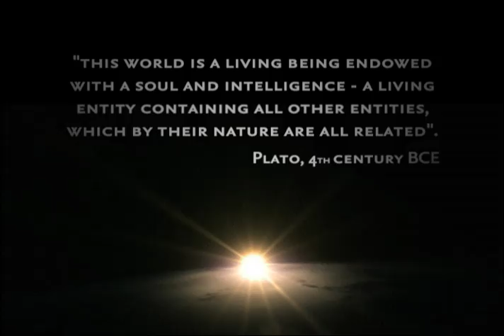ANIMAL PLANET - NATURAL WORLD SYMPHONY (PROMO)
Silver Award Winner: Editing; PromaxBDA Latin America, 2006

Writer/Producer: Carlos I. Cuevas

Editor: Martin Delgado

Sound Designer: Ghamal de la Guardia